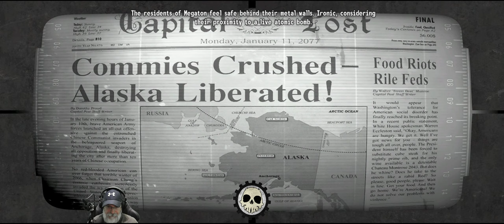Fallout-Tale of Two Wastelands-Capital Punishment| E22 Glowing Death in Fort Detrick